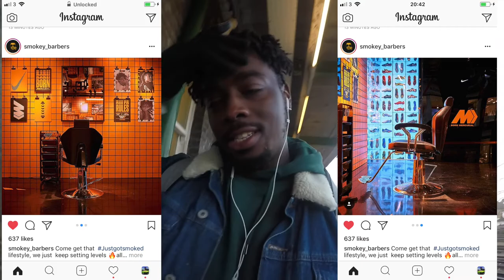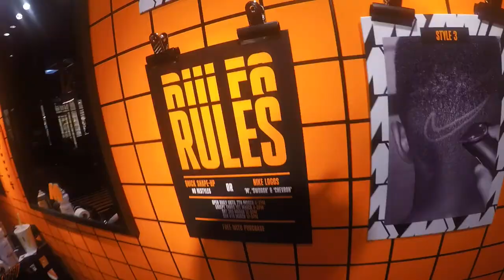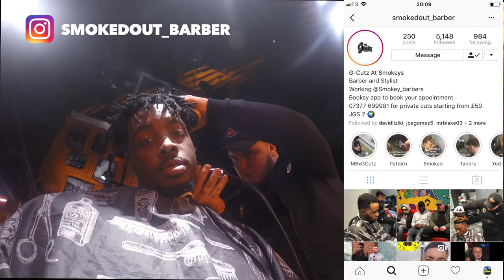NIKE BLACK MERCURIAL SUPERFLY 360 X SMOKEY BARBERS TEST ON TCBCKS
Hey guys back again with another adventure to the PRO DIRECT headquarters in LDN!!

PRO DIRECT X Smokey Barbers partnered up to give out free trims for the whole week at the Carnaby store. So the store was transformed into a barbershop but also had the New Black Mercurials on display.

 Smokey barbers have cut hair from the likes of Chipmunk to footballer Tammy Abraham, Serge Aurier and MANY MANY more.

Make sure you check out their account and go and GETSMOKED 😉